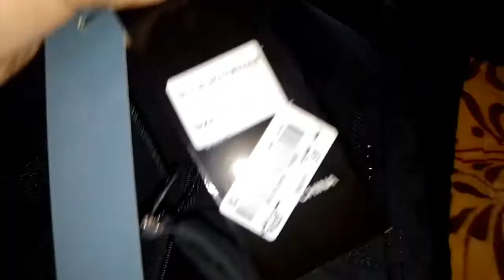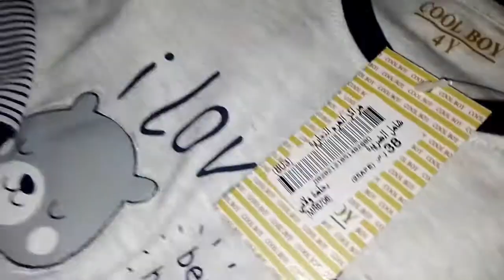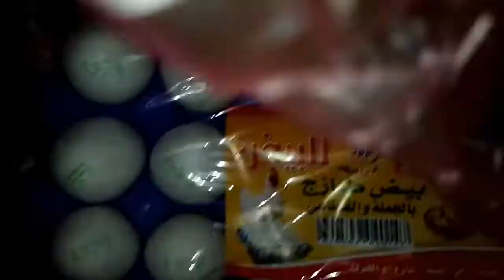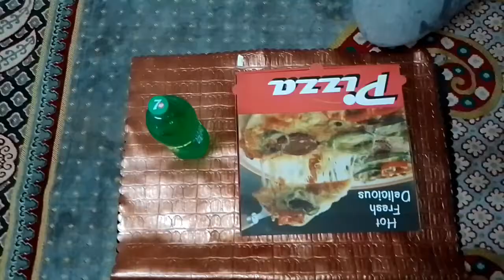Pakistan Jany ki tayari start kr di.tickets nhi mil rhi ab kia ho ga.